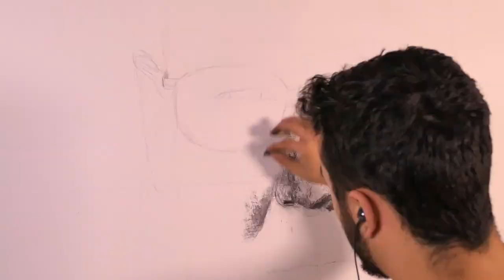Heisenberg Large Scale Charcoal Portrait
I hope you enjoyed! Please let me know what you think, any suggestions you have or questions. Stay safe and do something that puts a smile on your face! Except anything that doesn't involve being indoors as much as is humanly possible.